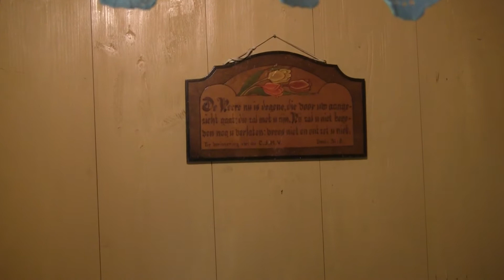Babbersmolen in Schiedam 2018 05 12 Molendag